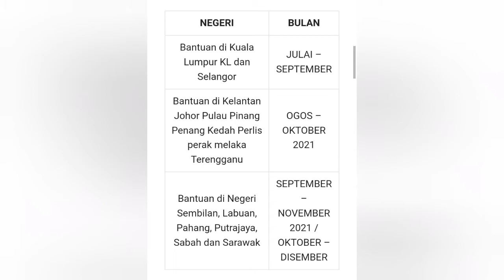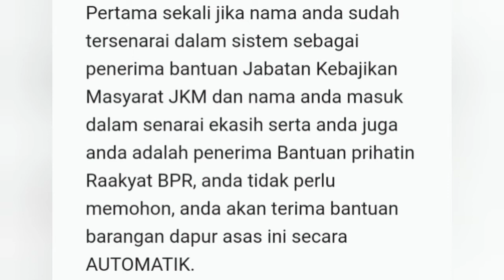Bantuan barang dapur rm300 CASHLESS hanya guna MYKAD!!!